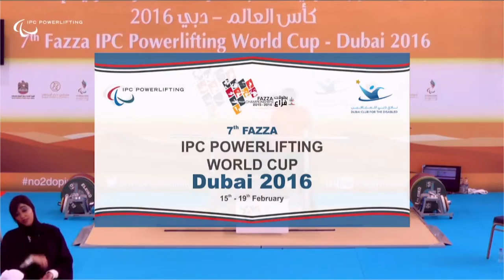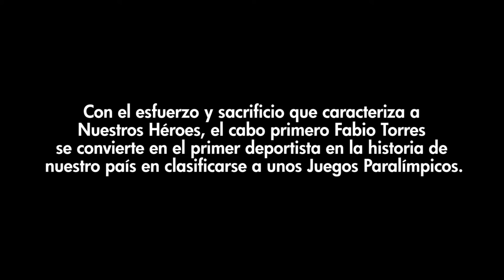Levantando Sueños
Luego de perder, en el 2008, su pierna izquierda por una mina antipersonal en El Catatumbo (Norte de Santander), el cabo primero del Ejército Nacional de Colombia Fabio Torres Silva camina hoy con paso firme rumbo a los Paraolímpicos Río 2016.

El uniformado, que comenzó en el levantamiento de pesas en el 2009, se convirtió en el primer militar colombiano en clasificar a las justas más importantes para atletas con discapacidad.

En sus seis años de carrera profesional, Torres pasó de levantar 120 kilogramos a 220 kilogramos, ganando
desde torneos nacionales y medallas Panamericanas hasta campeonatos mundiales, como en Fortaleza (Brasil).